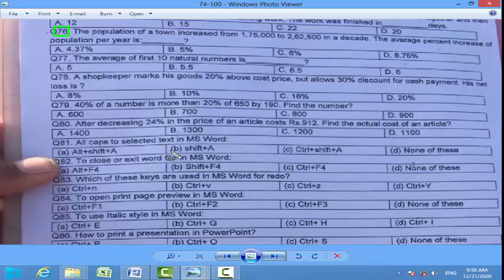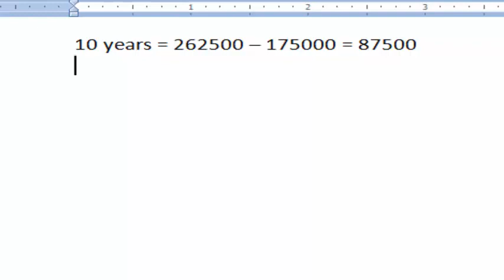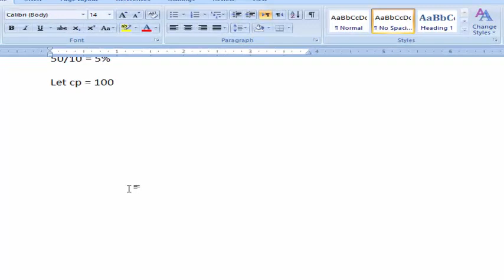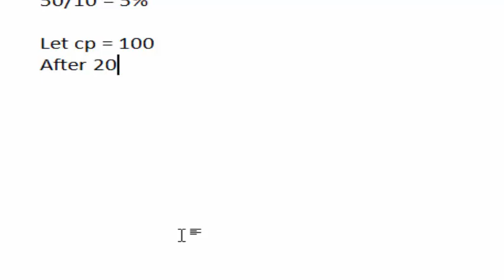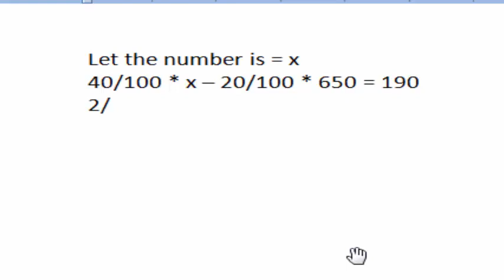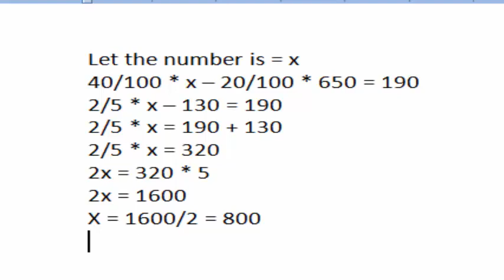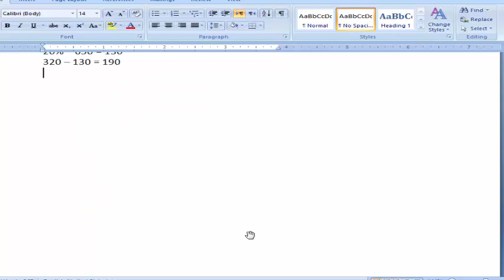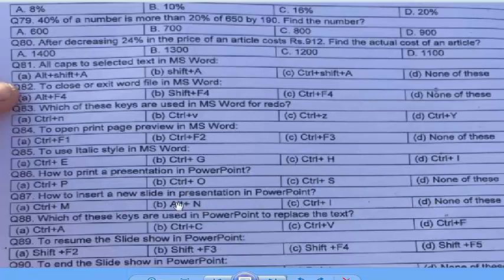Junior Clerk 24-12-2020 Directorate General of Law and Human KPK: Part - 06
Dear viewers this is a Junior Clerk paper held in KPK for Directorate General of Law and Human department on 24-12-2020.